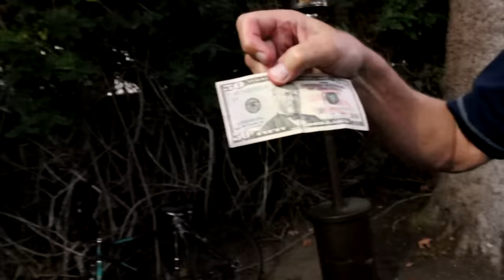Tasting of easy-to-find cheap wines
I selected 10 bottles from the most inexpensive wines that waples asked us to taste. I shared them with my mentors of course. How much will they be pleased?